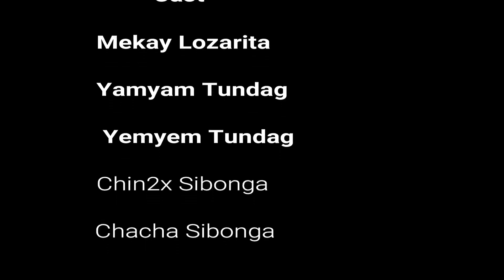Kimatahay Falls Adventure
Kimatahay falls is located at Lilingayon, Valencia City, Bukidnon one of the Beautiful falls in Bukidnon. it is open for all adventurous people and nature lovers. come and see the beauty of Kamatahay falls...